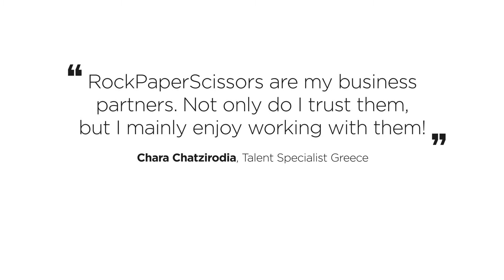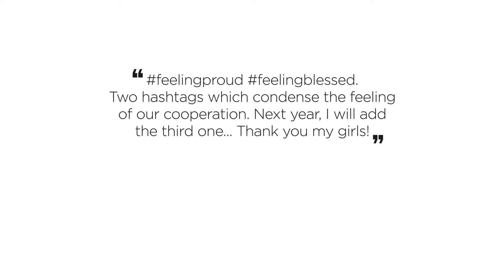ROCK PAPER SCISSORS EVENTS || CHRISTMAS CORPORATE VIDEO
We are RockPaperScissorsEvents located in Athens, Greece and we undertake any kind of social or corporate event. If you want your party to rock, watch this video and get in touch with us.